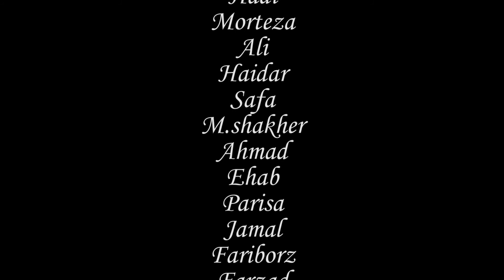Start ohne Ende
Dierser Film entstand im Rahmen
des Filmworkshops
"Café Sehnsucht"